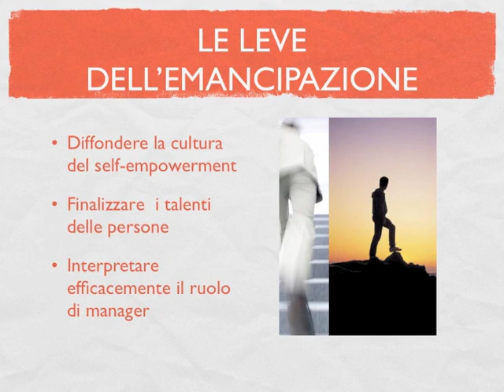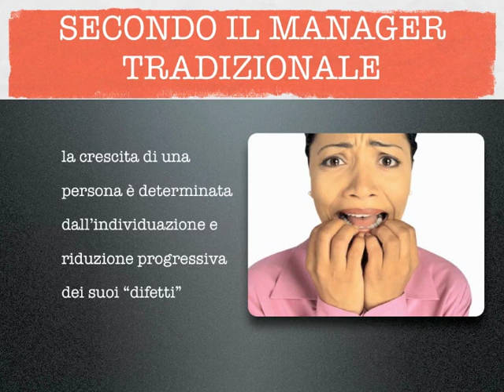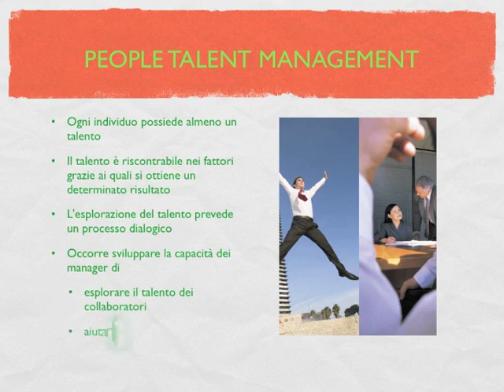Evolvere l'Impresa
Nuove concezioni al servizio dell'Impresa